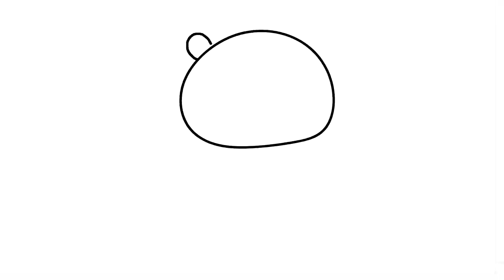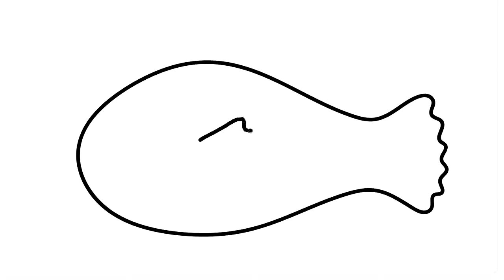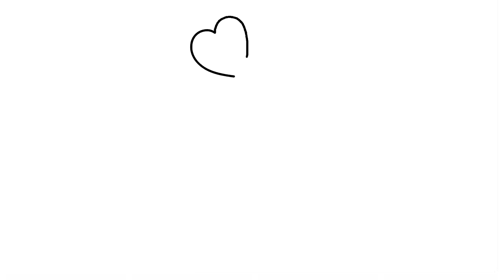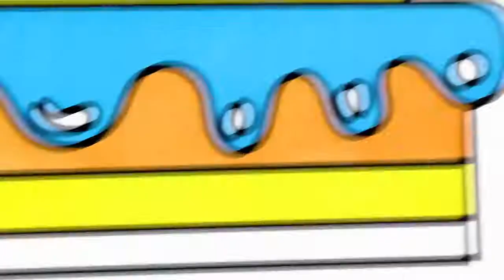Drawing Colorful Bear Coloring for Kids